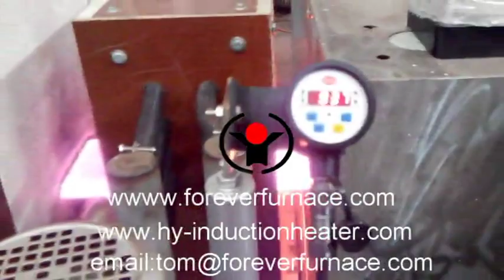plate induction hardening machine